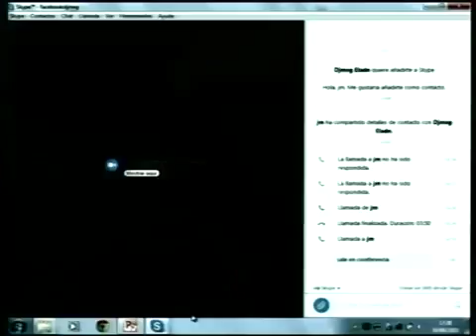TELECONFERENCIA Mitos y Debates: del Campoa la Mesa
TELECONFERENCIA
Mitos y Debates: del Campo a la Mesa .
Congreso Maizar 2015 - Sala 3 - Video 4